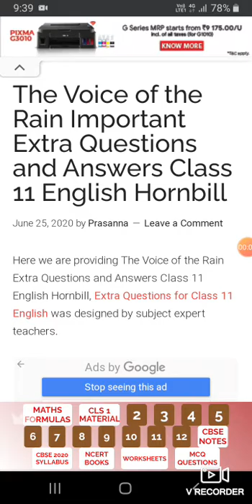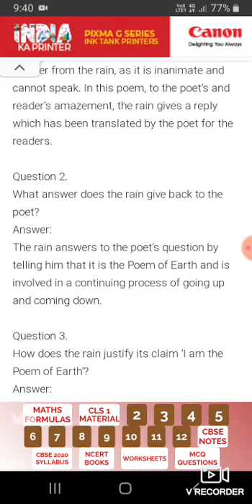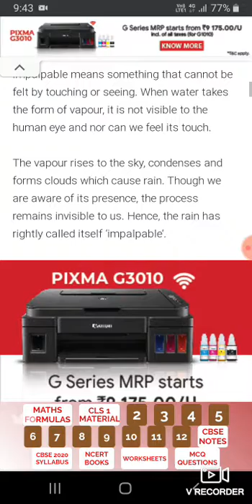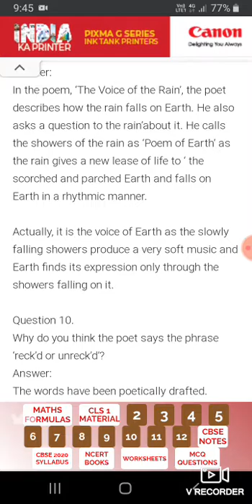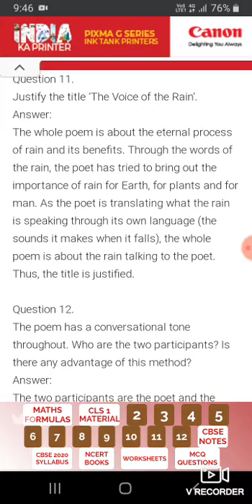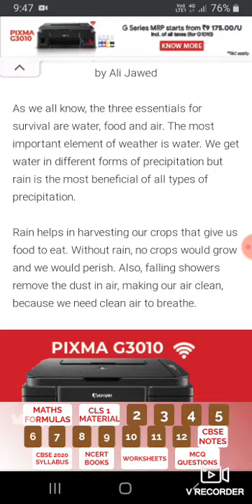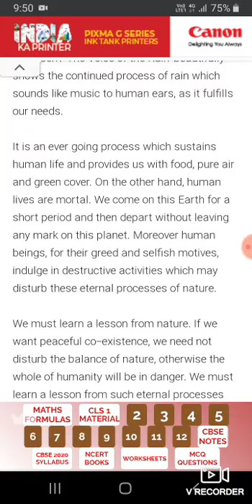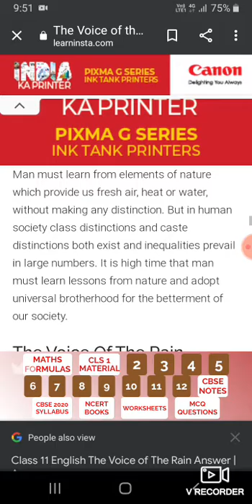Voice of Rain (Revision)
class 11th (A few important questions & answers )